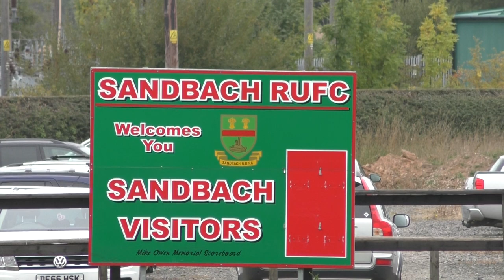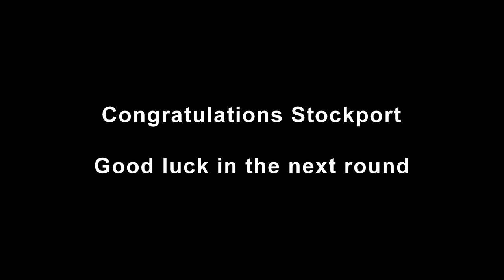Under 15s cheshire cup Match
Sandbach U15s v Stockport U15s Cheshire Cup match 30th September 2018